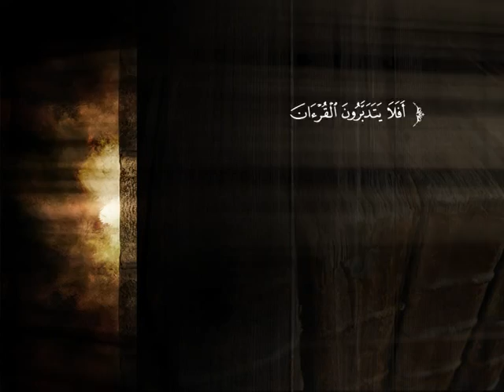تفسير سورة النساء من الآية 114إلى الآية 129 | الشيخ صالح بن عبد الرحمن الخضيري